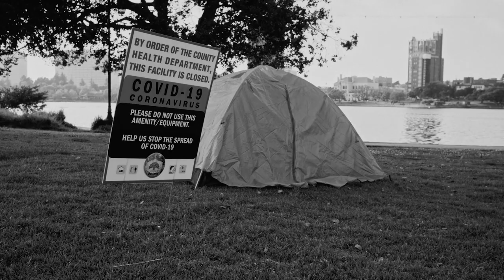AscenDance Trailer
As the pandemic shuts down Oakland's streets in the midst of the BLM Protests and fight for racial justice, artists attempt their largest mural yet determined to use their artistic expression to amplify the cause.